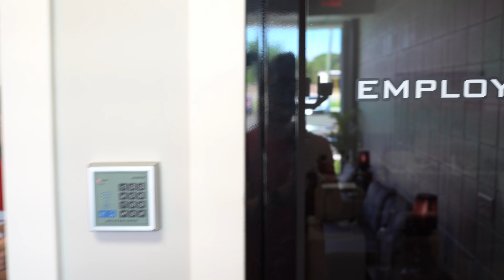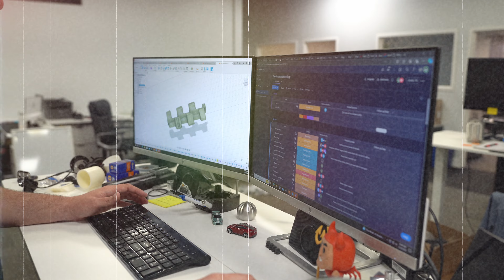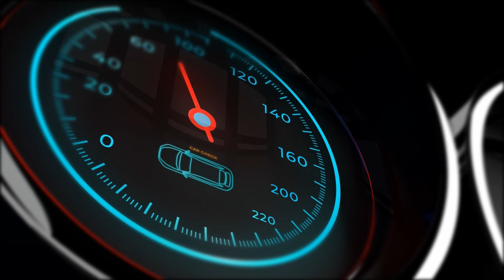Walk Through ZZP Headquarters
Welcome to ZZPerformance! Join us on an exclusive tour of our state-of-the-art headquarters where automotive dreams come to life. In this video, we take you behind the scenes to witness firsthand our cutting-edge manufacturing capabilities and innovative processes that drive our passion for performance.

Get an insider’s look at our facilities where precision meets passion. From design to production, see how we engineer high-performance parts that elevate your driving experience.

Discover the advanced technologies and machinery we use to craft each component with meticulous attention to detail. Our commitment to quality and performance is evident in every step of the manufacturing process.

At ZZPerformance, we’re more than just a parts manufacturer; we’re enthusiasts passionate about pushing the boundaries of automotive performance. Whether you’re upgrading your daily driver or building a track monster, our commitment to excellence ensures you get the performance you crave.

Join us on this journey through innovation and craftsmanship. Let’s unleash the full potential of your ride together!

ZZP is located in Wyoming, MI. We are the world’s largest supplier of aftermarket performance parts for 3800, Sonic/Cruze, Ecotec, and ATS platforms, providing industry-leading customer service and support.
Our staff of professionals has experienced knowledge in all the vehicle platforms we represent. ZZPerformance is dedicated to 100% customer satisfaction. We provide you with highly specific technical information, that can’t be found anywhere else.